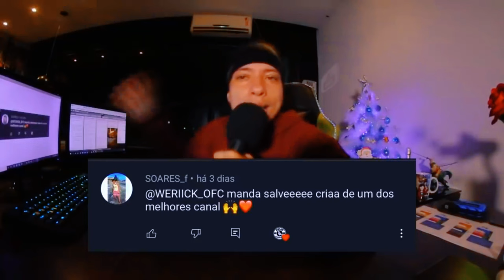RIMAS que foram IMPECÁVEIS!